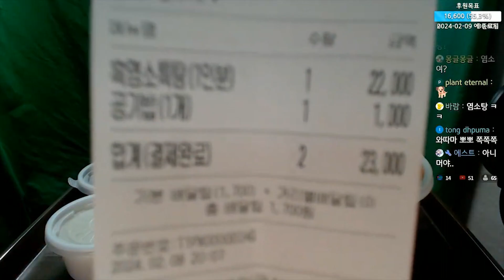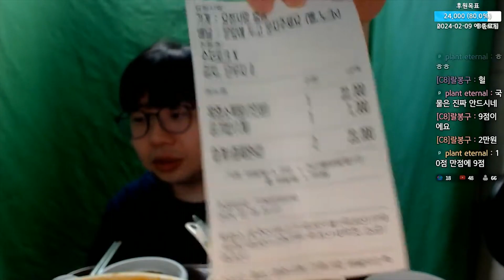안양대교흑염소 - 흑염소탕! 먹고 몸보신 하자!